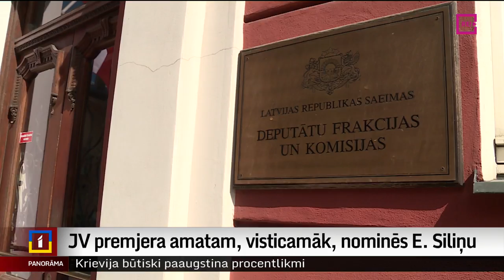“Jaunā vienotība” lems par savu premjera amata kandidātu.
JV premjera amatam, visticamāk, nominēs E. Siliņu.
Kurš varētu kļūt par nākamo valdības vadītāju? Vēlēšanās lielāko skaitu mandātu ieguvusī “Jaunā vienotība” jau rīt iecerējusi atklāt savu kandidātu premjera amatam. Līdz šim izskanējuši divu kandidātu vārdi – labklājības ministres Evikas Siliņas un finanšu ministra Arvila Ašeradena. Kuram no viņiem varētu būt lielākas izredzes saņemt Valsts prezidenta nomināciju un sākt nākamās valdības veidošanu, skaidro Madara Līcīte.